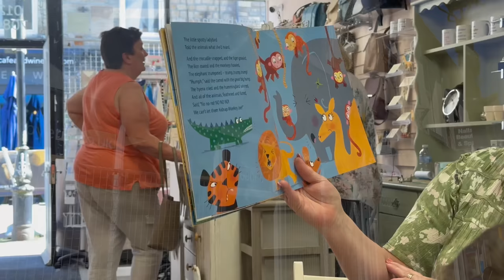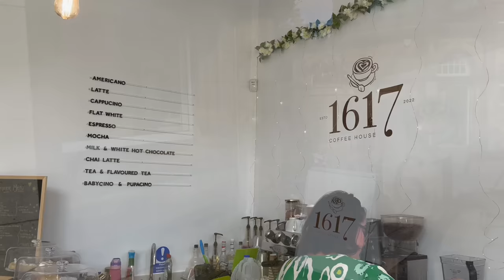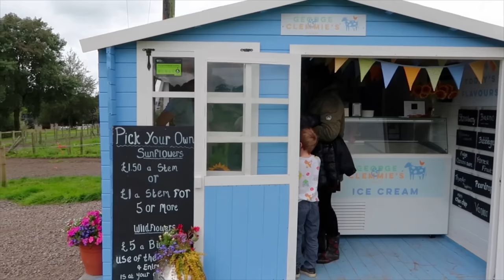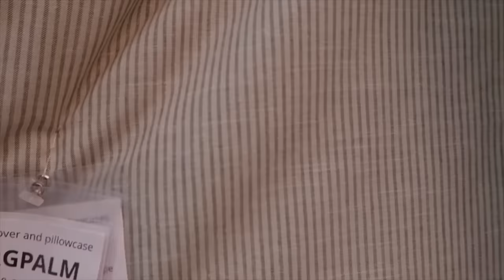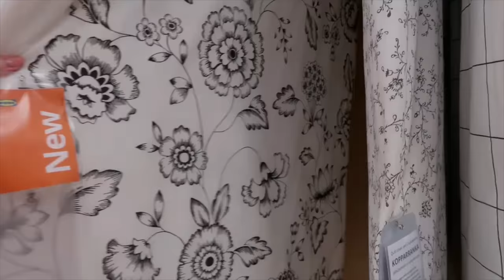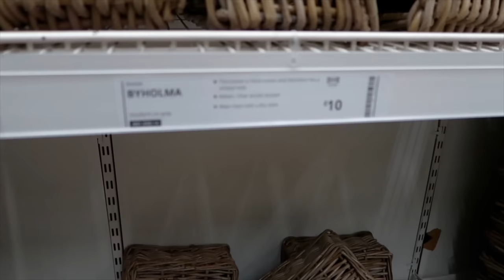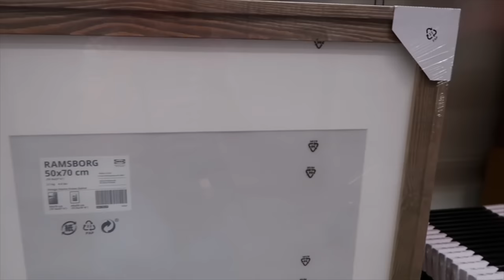WEEKLY VLOG | Pottery painting, visiting a sunflower farm & a trip to ikea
Welcome to my first weekly vlog. I made the most of the sunshine and had a lovely day out with Ivy to do some pottery painting and story time. We visited a local sunflower farm and treated ourselves to some fudge ice cream. All ending the week with a trip to ikea to buy some baskets, jars etc ready to get out kitchen organised. I hope you enjoy the video and stayed tuned for a kitchen organisation video coming soon!

For all enquiries please email homeoncranberrymeadows​⁠@outlook.com

HOME PRODUCTS

You as a user do not pay more because I have an affiliate link, it does not affect you in anyway other than a small percentage of the sale goes to myself due to influencing the purchase. You pay no more, no less for buying.